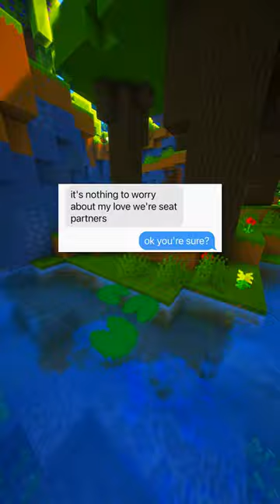WHO IS IN THE WRONG?